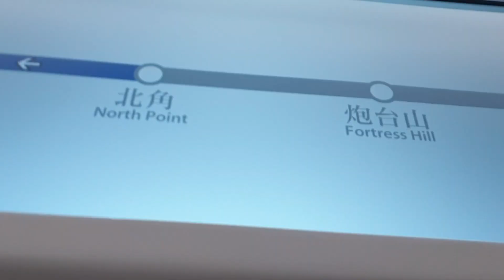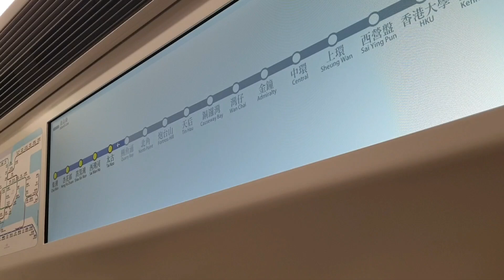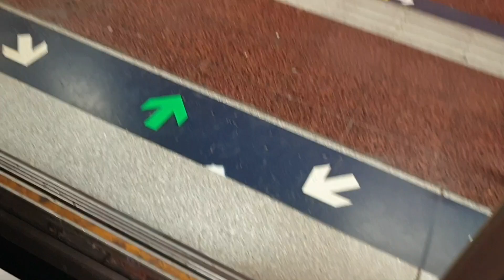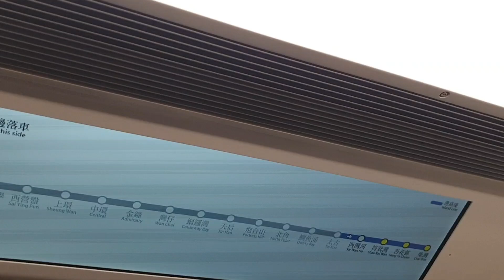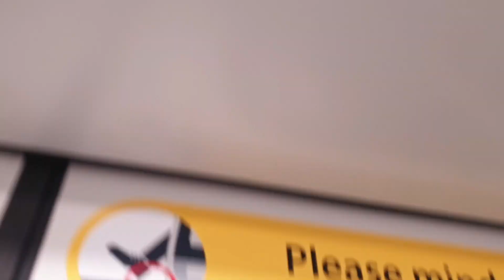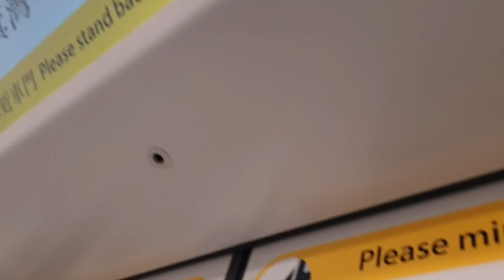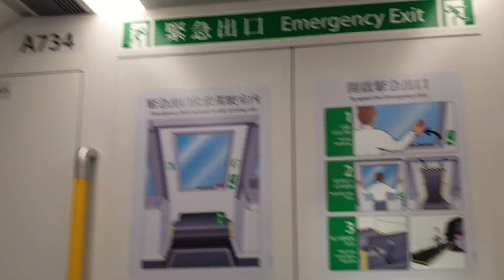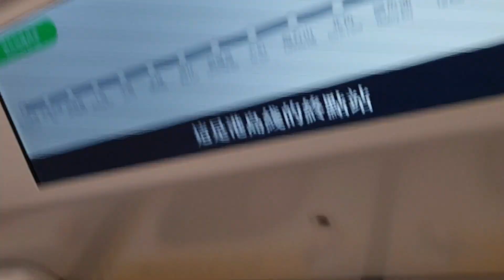(1500訂閱者嘅RYC) MTR ISL Q-Train A734/A733 (A734) NOP → CHW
Train : Q-Train A734/A733 (A734)
NOP → CHW